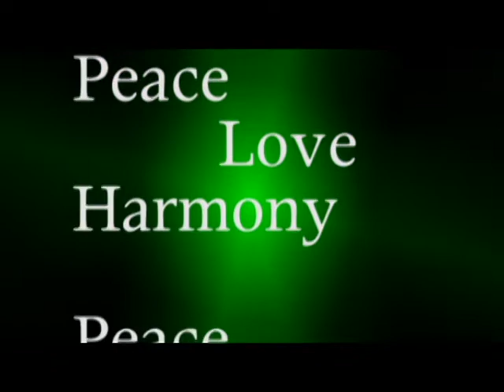Hemp Love N Harmony The BOPE in motion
This is a Spoken Word style of Song from the free flow mind of Henry Hemp, This Video is a Preview of the Song, to Hear whole song go